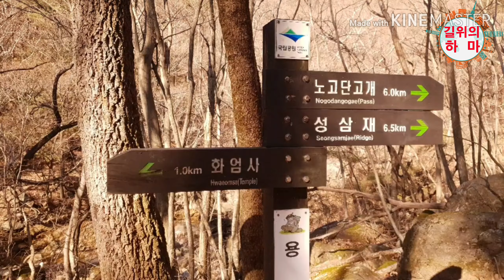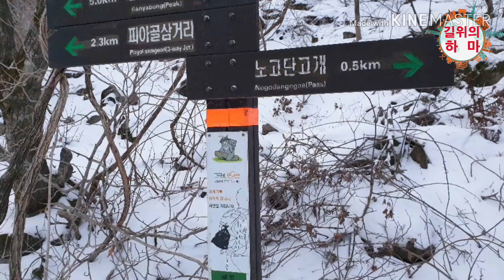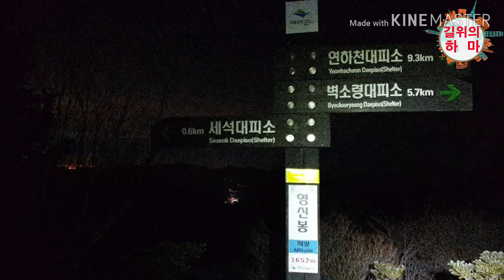지리산 종주(2020.1.15~1.17)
한 겨울에 눈 보러 지리산에 갔는데 봄 같이 따뜻한 지리산을 보고 왔다.
1986년 여름에  화엄사에서 폭우로 되돌아 왔었기 때문에 화엄사 부터 지리산 종주가 꿈이었다.
34년이 지나서 그 목표를 달성했다.